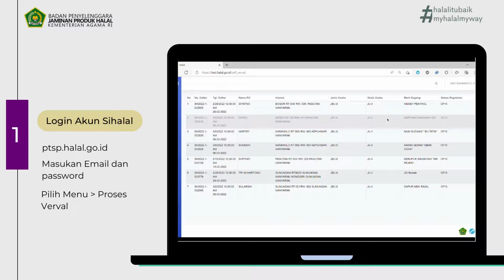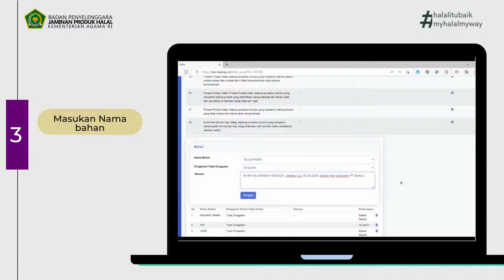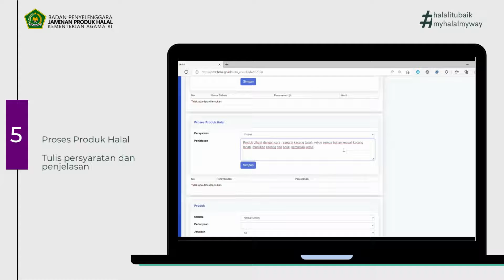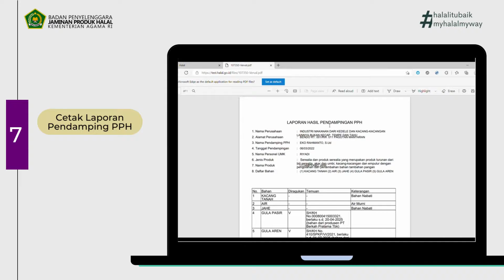TUTORIAL VERIFIKASI DAN VALIDASI Self Declare